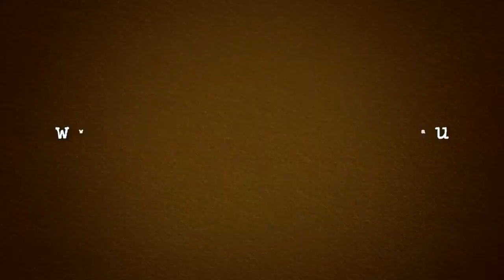JUNK - A Flying Fruit Fly Circus production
One man's JUNK is another's TREASURE!!

See what other's thought of this amazing production coming to TRECC 23 March at 7pm.